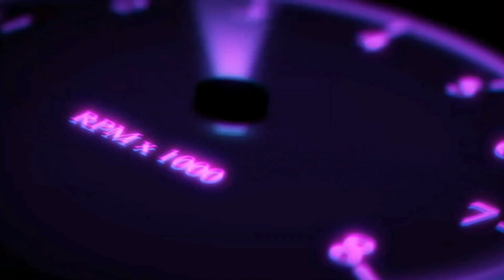rope frog ninja hero || new city || #11